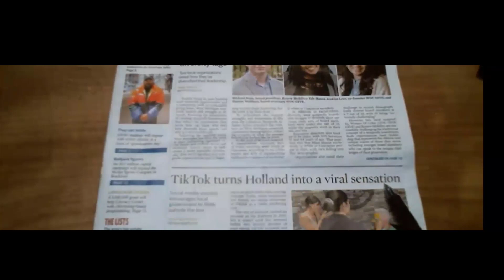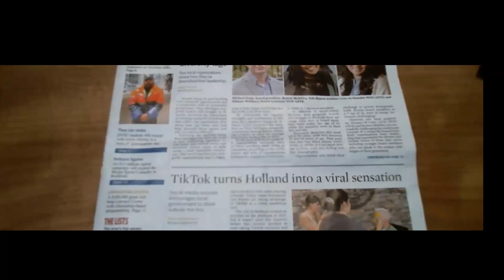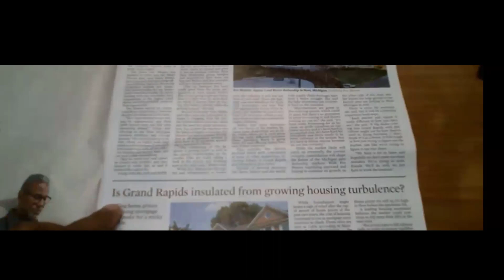How To Turn Info To Income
This "How To Turn Info To Income" episode, challenges The 2 Business Guys to Mastermind to show ways to turn ordinary info you read...into income.